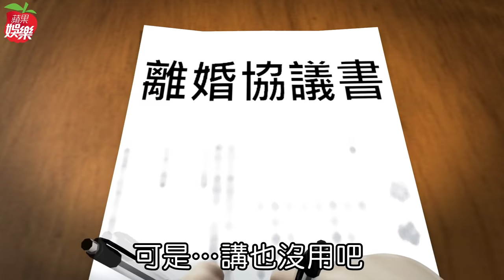72歲甄珍絕世美顏KO 3700人 和解前夫謝賢劉家昌 專訪 | 台灣新聞 Taiwan 蘋果新聞網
甄珍早在「二秦二林（秦漢、秦祥林、林青霞、林鳳嬌）」走紅前就已是搶手的票房女星，以「小淘氣」名號行走江湖，甜美清新又不做作，美麗和演技並存，並是台灣第一代瓊瑤愛情電影代言人。本名章家珍的她是將門之後，祖父章鴻春、父親章沛霖皆為武官，母親張鳳琴是富家千金曾為演員。甄珍縱橫影壇55年，全盛時期19年共拍85部片，2013年還獲頒金馬獎「終身成就獎」，最可貴之處，就是明明是大明星，卻沒有明星的自覺和架子，甚至一開始連明星夢都沒有。

甄珍讀初中時，同學們在畢業時彼此交換照片，她有位同學看到「國聯」電影公司招考演員，自做主張拿了她的照片，想了「張珍珍」這個名字寄去應徵。甄珍完全被蒙在鼓裡，上學前收到通知書上寫「張珍珍」，心想這誰啊就丟回去，回家後媽媽問：「妳怎麼去考國聯？」甄珍壓根沒聽過這名字，但媽媽覺得去看看演《七仙女》的江青和汪玲也好，母女倆就去「國聯」聊一聊。

無消無息了2個月，連媽媽都覺得沒希望時，甄珍才接到通知，說從3千多位應徵者中選了11位，要她去試鏡。甄珍回憶那時拿到文言文的台詞，偏偏她小學五年級才從日本回台灣念書，中文根底不好，別說背了，連看都看不懂，沒想到第一個被叫上場的就是她。

甄珍記得當時瞄一眼，就知道坐在導演椅上的就是從香港邵氏來台發展的大導演李翰祥，他戴著麂皮鴨舌帽和黑夾克，臉上掛著大黑墨鏡非常帥。 只是甄珍一句台詞都背不出來，但她倒也沒怯場，心想管它的，因為有舞蹈基礎，就慢慢以水步移到一面銅鏡前。當她聽到副導喊「卡」時，心想「完蛋了，一定被罵」，結果李翰祥居然站起來走掉了。甄珍笑說：「我心想一定是把他氣跑了！其實他就看我一人就走了， 3710個人，其他都不看，就取了我一人。」

她記得當時一簽就簽了7年，簽約金是1400塊台幣，第一次簽約時，李翰祥給了她藝名「甄珍」，結果她不會唸「甄」那個字，是西珍？土珍？瓦珍？憋半天唸不出來，直到李翰祥唸出來，才知道怎麼發音。

「國聯」是李翰祥創辦，甄珍簽約不到1年就拍了《天之驕女》，她和江青、汪玲、鈕方雨和李登惠是「國聯五鳳」，其中江青正是劉家昌的第一任前妻。甄珍接連主演《新娘與我》、《今天不回家》等片，清新甜美卻也活潑靈動，外號「小淘氣」，緊接著又在改編自瓊瑤小說的電影《彩雲飛》、《心有千千結》、《海鷗飛處》等文藝愛情片大放異彩，比「二秦二林」秦漢、秦祥林、林青霞、林鳳嬌紅得更早，堪稱文藝片始祖。

但其實在銀幕前跟男主角大談戀愛的甄珍，戀愛經驗值根本是零。拍《明月幾時圓》時跟男主角劉維斌有吻戲，結果爸爸翻臉了。帥老爸平常從不過女兒的工作，連片場都沒去過，但就堅持兩件事，一是吻戲，二是晚上12點以後就拿把椅子坐在家門口，誰送女兒回來，他就告訴對方「以後不可以超過12點」。當時新聞鬧得很大，最後這場吻以蜻蜓點水輕輕碰一下唇帶過。